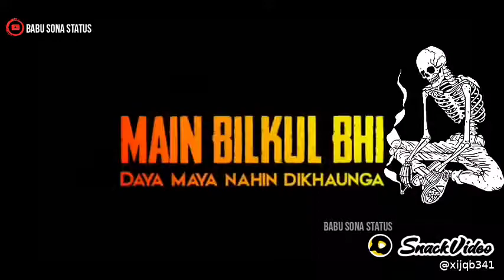Kya Banatai | Bad Boys Status | Angry Manku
2019,
Whatsapp status,
whatsapp status,
bewafa song
,romantic songs
,romantic love story
,whatsapp status,
new Punjabi sad song,
Punjabi sad
,new sad song Punjabi,
sad song ,
Crying video ,
30 second whatsapp status ,
30 second sad status video,